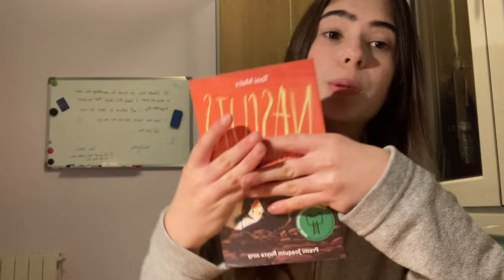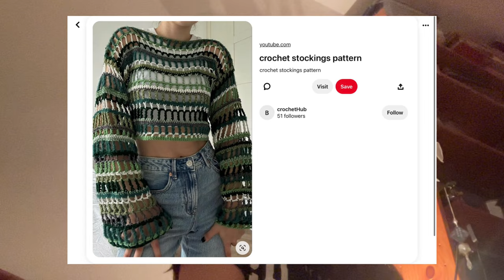weekend vlog | book haul, walks, grwm..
Heyy, this video is a weekend vlog where I try to be productive and do healthy habits 💗 hope you enjoy this! 🫶🏼

About me 💌

Sub count:
6 💫